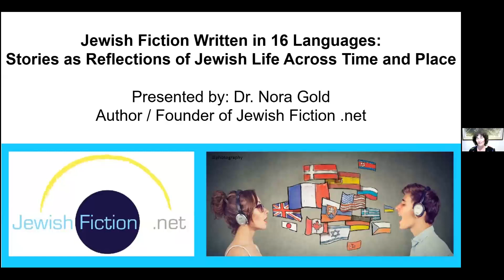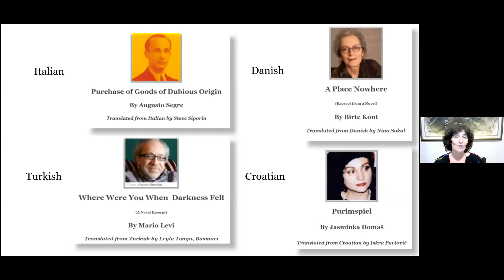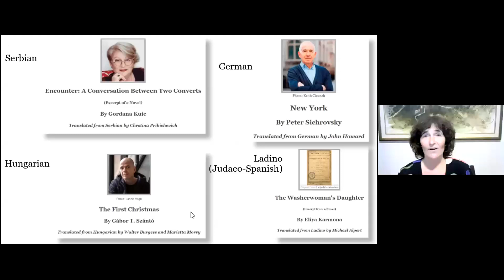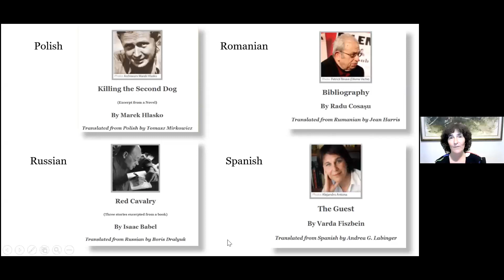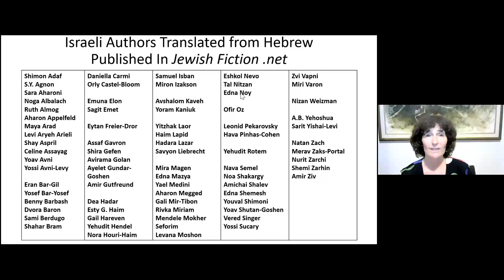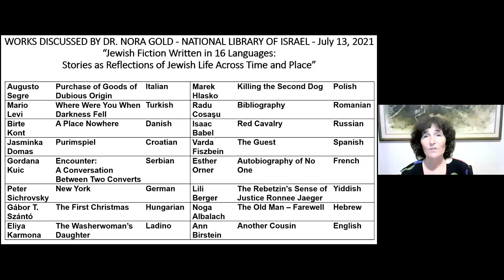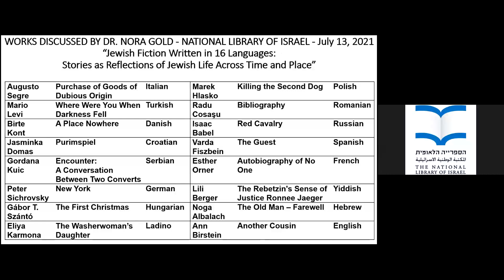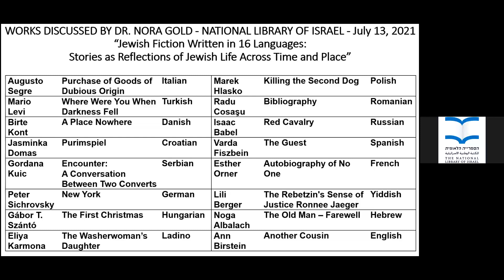Jewish Fiction Written in 16 Languages: Dr. Nora Gold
Jewish Fiction Written in 16 Languages:

Stories as Reflections of Jewish Life Across Time and Place
Dr. Nora Gold, Founder and Editor-in-Chief of the online literary journal Jewish Fiction.net